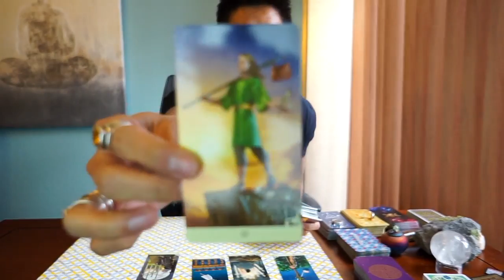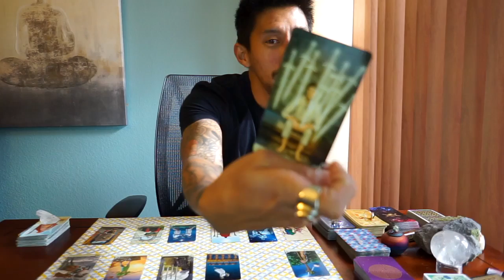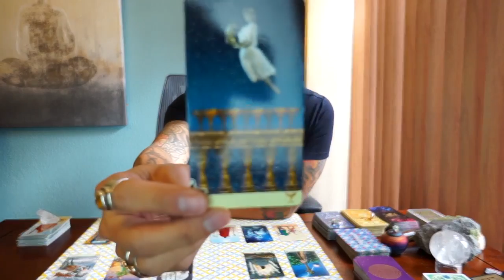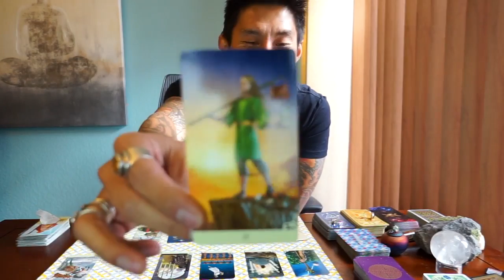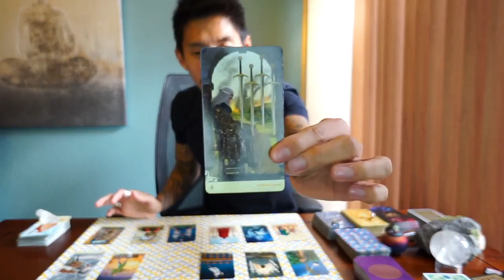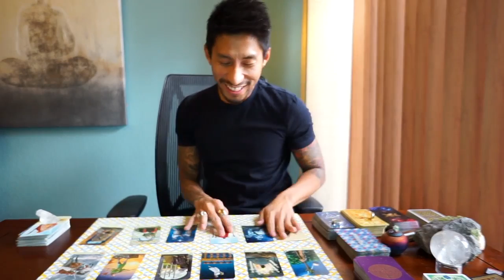CANCER "WISH GRANTED WITH SOULMATE"